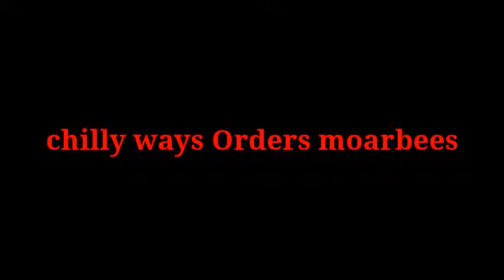Chilly Ways Orders Moarbees